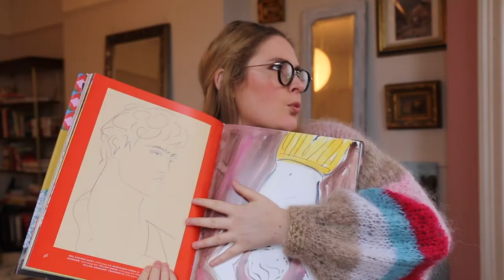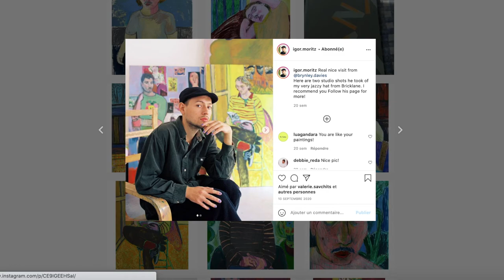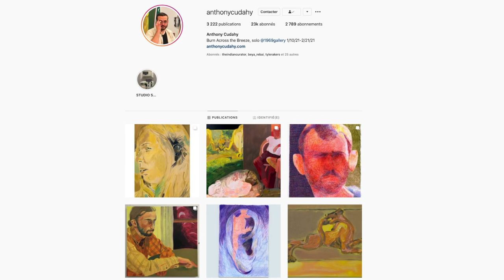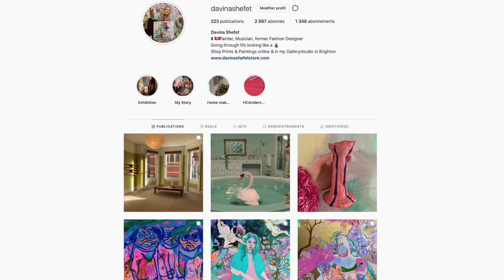Art New Artists, Serious Contemporary Painters You Should Know About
Hi everyone!
In this video, I share with you some of my favourite contemporary and early careers painters. I think you should follow their work and if you like them maybe you'll like my work as well ;)

My Gear
Sony ZV1
Rhode Mic
Canon 6D
Neewer Tripod
Neewer Led Panels